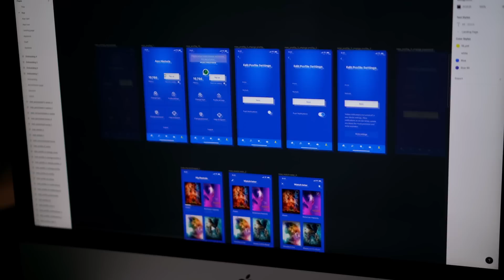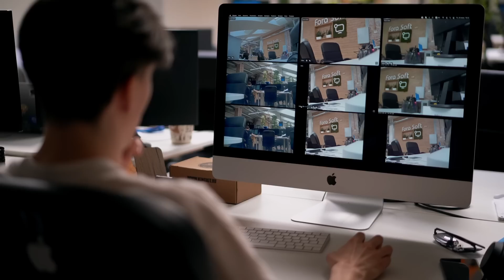Fora Soft — multimedia software development company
■ and AR/VR products

Here’s what we are like :) Request a quote at forasoft.com